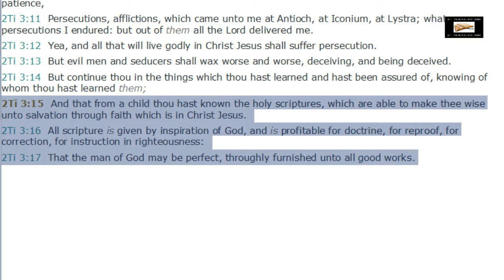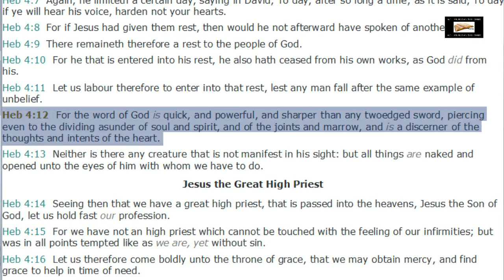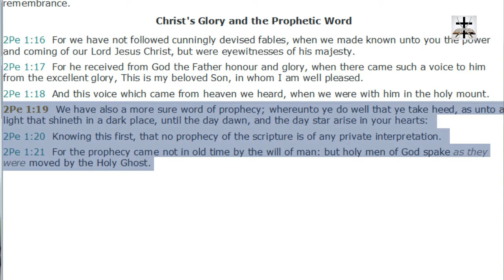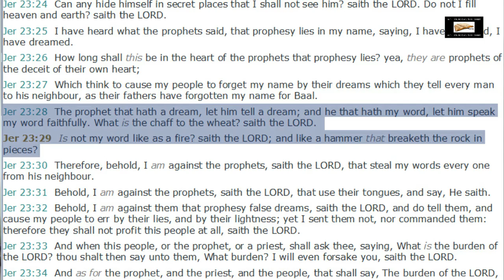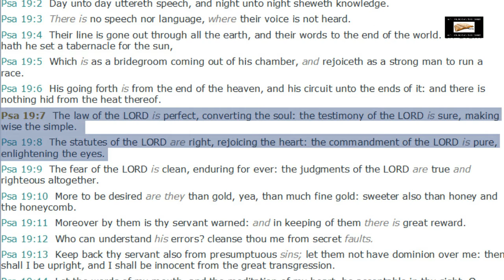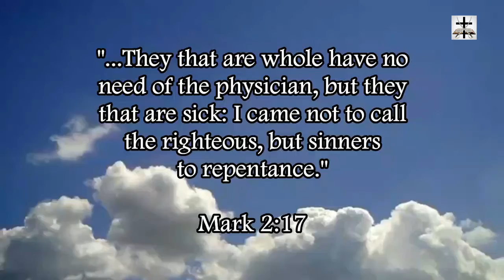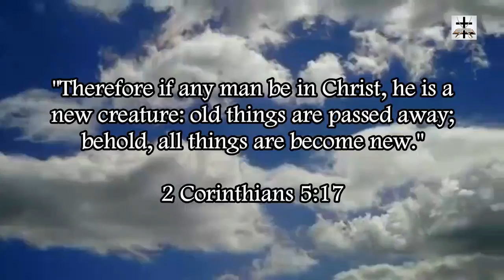The Sufficiency Of Scripture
Psalms 19:7-8 (KJV) - “The law of the LORD is perfect, converting the soul: the testimony of the LORD is sure, making wise the simple. (8) The statutes of the LORD are right, rejoicing the heart: the commandment of the LORD is pure, enlightening the eyes.”